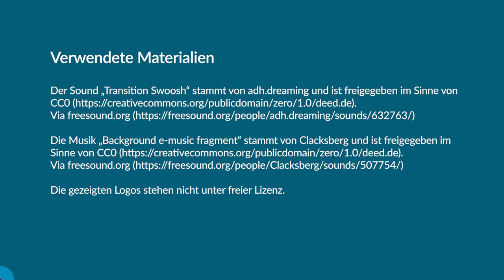Why are we open? Warum machen wir in der Community mit? OERcamp 2022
Kristina Höppner erzählt von ihren Erfahrungen in der Mahara-Community. Mahara ist eine Open-Source-Software im Bildungsbereich und weit verbreitet im deutschsprachigen Raum, wenn Organisationen eine Portfolio Komponente im Lernprogramm haben. “Wer ist in dieser Community aktiv?“', „Wenn ich mitwirken möchte, muss ich das in meiner Freizeit machen?”, „Wo kann ich mich informieren?“. Diese Fragen und mehr beantwortet Kristina live zugeschaltet aus Neuseeland auf der OERcamp 2022 Podcast-Bühne.

Kristina Höppner ist die Projektleiterin der Open-Source-Software Mahara und arbeitet für Catalyst IT in Te Whanganui-a-Tara Wellington in Aotearoa Neuseeland. 2010 wechselte sie von der Nordhalbkugel und einer Karriere im Unibereich auf die Südhalbkugel, um mit der weltweiten Gemeinde an Mahara zu arbeiten, Lehrende, Lerndesigner*innen und Manager*innen zu unterstützen, innovative formelle und informelle und lernpositive Lernumgebungen zu erstellen.
Seit 2019 ist sie Mitglied der AAEEBL (Association for Authentic, Experiential, and Evidence-Based Learning) Task Force on Digital Ethics in ePortfolios und seit 2021 Mitglied im Executive Committee von FLANZ (Flexible Learning Association of New Zealand).